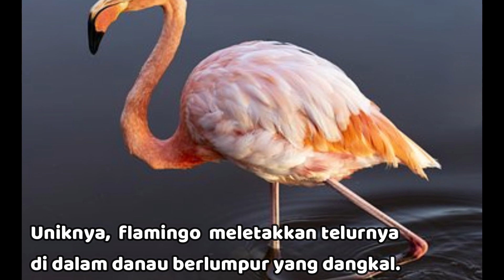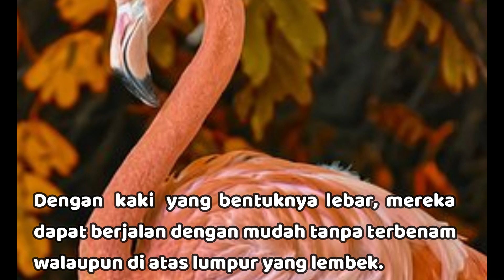Ciri-ciri Burung Flamingo, Burung Unik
manfaat flamingo
flamingo berasal dari negara
flamingo indonesia
ciri ciri flamingo
makanan flamingo
filosofi flamingo
nama ilmiah flamingo
flamingo artinya
Flamingo adalah burung berwarna merah muda, berleher dan berkaki panjang.
Uniknya, flamingo meletakkan telurnya di dalam danau berlumpur yang dangkal.
Mula-mula, flamingo betina menyimpan telurnya di sarang yang dibuatnya dari lumpur yang cepat kering.
Kemudian flamingo mengerami telurnya selama satu bulan dan menunggu sampai anaknya menetas.
Flamingo menarik karena warnanya yang mencolok dan lehernya yang panjang.
Mereka juga perenang yang ulung.
Kakinya yang berselaput membantunya saat berenang.
Dengan kaki yang bentuknya lebar, mereka dapat berjalan dengan mudah tanpa terbenam walaupun di atas lumpur yang lembek.
Selaput di antara jari-jarinya memperlebar permukaan kakinya sehingga flamingo dapat menggunakannya untuk mengayuh dalam air.
Flamingo telah diciptakan dengan segala sesuatu yang diperlukan untuk mempertahankan kehidupannya.